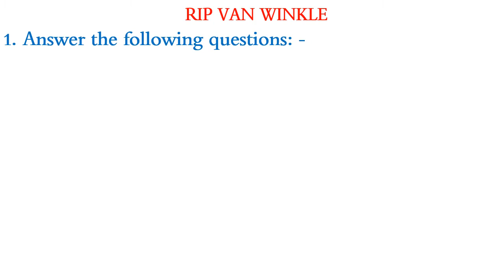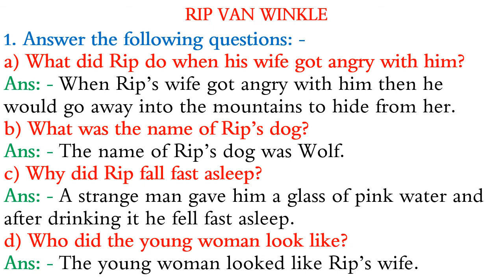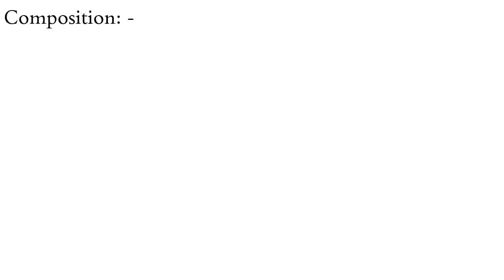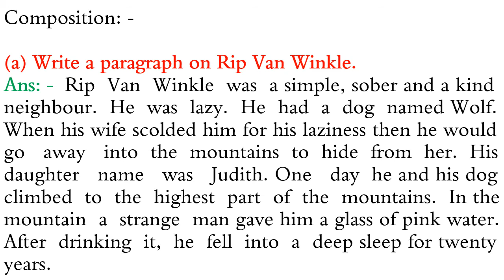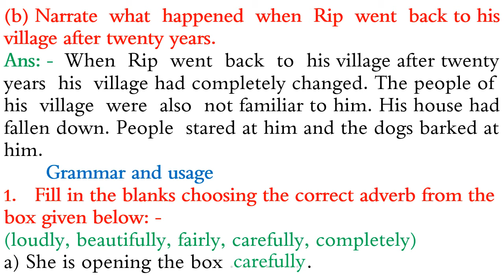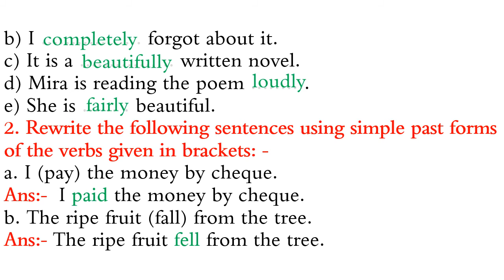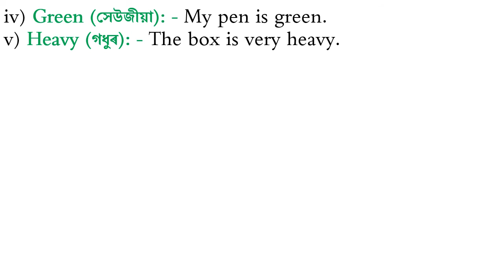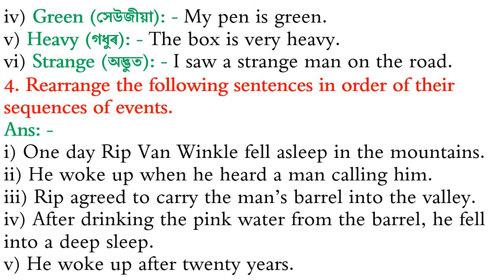Class-VI,,,,Rip Van Winkle,,,Sankardev Sishu Niketan,,,,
পাঠ ভিত্তিক প্ৰশ্ন উত্তৰ আলোচনা ৷৷৷ ষষ্ঠ মান ৷৷৷ বিষয়-ইংৰাজী ৷৷৷ পাঠ - Rip Van Winkle ৷৷৷

👉 শংকৰদেৱ শিশু নিকেতনৰ ৩য় মানৰ পৰা দশম মানলৈ ইংৰাজী বিষয়ৰ অনলাইন টিউচন চলি আছে ৷ ইচ্ছুক ছাত্ৰ-ছাত্ৰীয়ে তলৰ নম্বৰত যোগাযোগ কৰিব পাৰে ৷